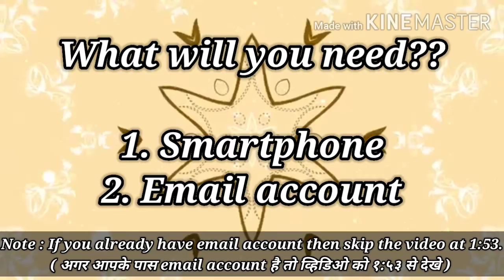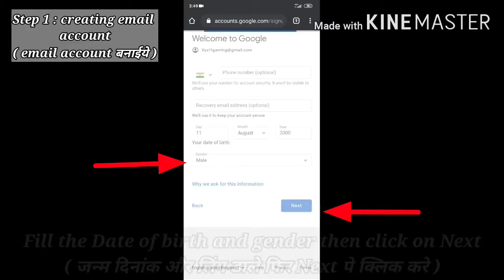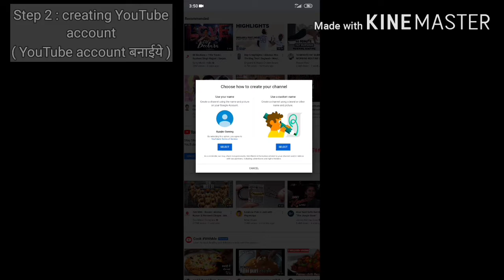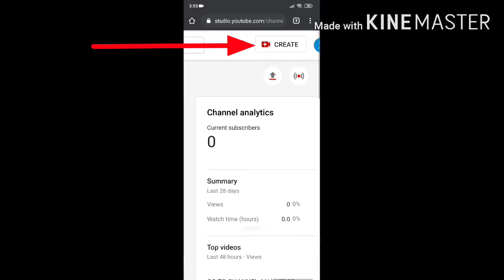How to start YouTube channel/YouTube से पैसे कैसे कमाए/ मोबाइल से YouTube channel बनेगा 5 मिनिट में।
How to start YouTube channel/ YouTube से पैसे कैसे कमाए/ YouTube कैसे बने / मोबाइल से YouTube channel बनेगा १ मिनिट में।

"All have started from ' 0'"
What we see is not illusion but untold truth! All famous Youtubers start their YouTube journey with '0' Subscribers, '0' View, '0' Likes & of course '0' Income.
We Indians are the best consumers with respect to virtual content, I want to see my self and fellow Indian You tubers at No. 1 position.
We have such inspiring lives, everything is dramatic surrounding us we can build it and make it as content to show others. Simple strategy should be " I will monetized every second of life " be it in money terms or something else but productivity should be there. We have stepped in 21 st century where everything has its digital platform then why not our hobbies and interest get it too. This is for the hope I made by saying I want to see my self and other Indian you tubers at No. 1 position, in this video I will show you how you can create your own YouTube channel within few minutes.

How to create YouTube channel in mobile Hindi & English.
YouTube channel kaise shuru kre.